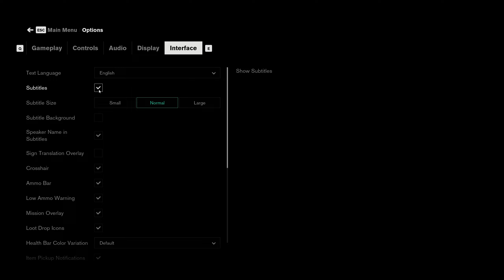How To Enable/Disable Subtitles In Control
How To Enable Subtitles In Control
How To Disable Subtitles In Control